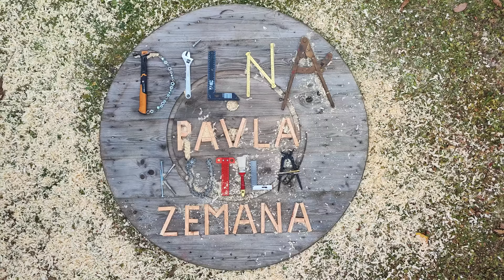Dřevěné pracovní kozy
Jak si vyrobit skládací dřevěné kozy